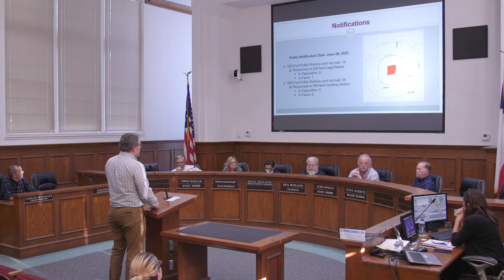Board of Adjustments - July 13, 2022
City of Rowlett